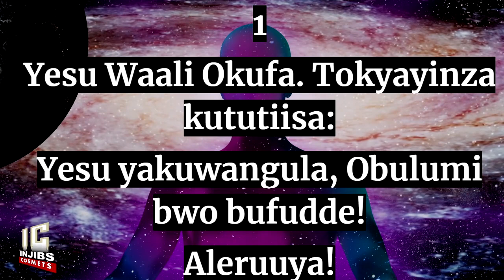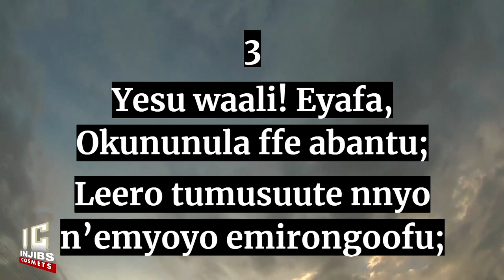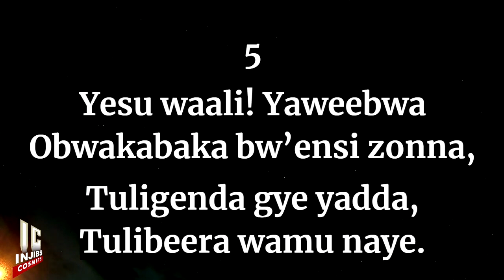Paska Songs - YESU WAALI OKUFA (84) Luganda Easter Songs (Speaker Version) Amazuukira Ga Yesu - 2021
Hymn Lyrics:

84 Hymn
1
Yesu Waali Okufa. Tokyayinza kututiisa:
Yesu yakuwangula, Obulumi bwo bufudde!
Aleruuya!
2
Yesu waali! Bw’alijja, baliva ababe mu bafu:
Yesu! Waali okufa, Gwe mulyango gw’obulamu.
Aleruuya!
3
Yesu waali! Eyafa, Okununula ffe abantu;
Leero tumusuute nnyo n’emyoyo emirongoofu;
 Aleruuya!
4
Yesu waali! Tewali, Ddalakya kutwawukanya.
Atukuuma bulijjo, Buli wantu tatuleka.
Aleruuya!
5
Yesu waali! Yaweebwa Obwakabaka bw’ensi zonna,
Tuligenda gye yadda, Tulibeera wamu naye.
Aleruuya!

0:00 - Intro
0:17 - Verse 1
0:48 - Verse 2
1:19 - Verse 3
1:50 - Verse 4
2:22 - Verse 5
3:01 - End Screen